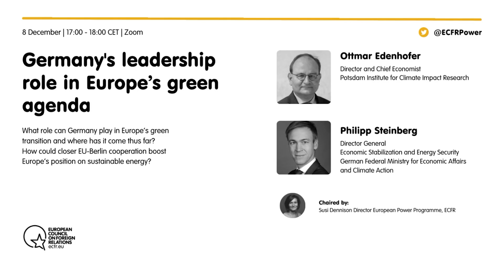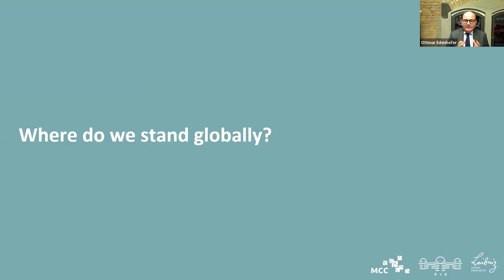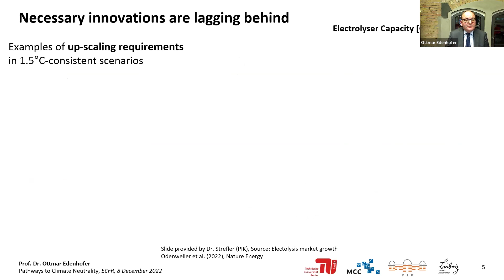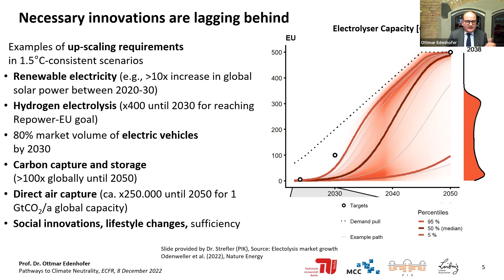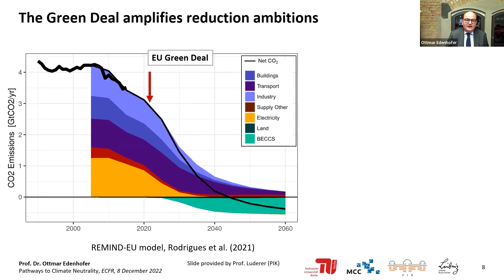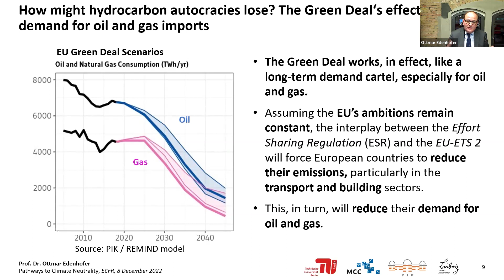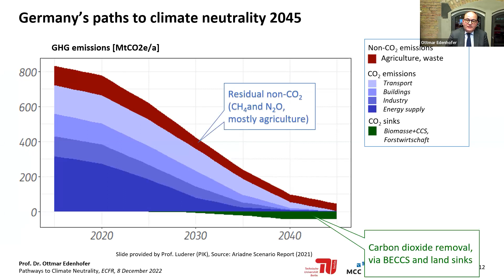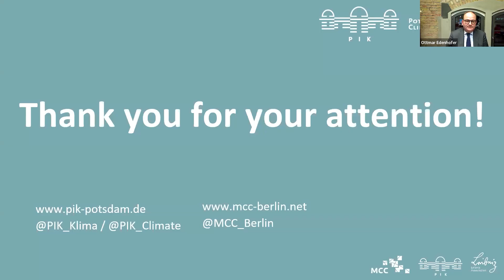Germany’s leadership role in Europe’s green agenda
The war in Ukraine has charted Europe on a new course to secure its energy supplies, at the same time it is fighting to drive forward its green transition. Germany is especially important in this grand challenge, being both the biggest industrial economy and importer of natural gas. With its new government facing a plethora of national and international challenges, it provides Europe also with the opportunity to take a leadership position in its green transition.

This public virtual event tried to answer the following questions:
-  What role can Germany play for Europe’s green transition and where has it come thus far?
- How do we get different societal groups to buy into the political agenda needed to keep Germany on track for its climate ambitions?
- How could closer EU-Berlin cooperation boost Europe’s position on sustainable energy?
- How can Germany be an impactful European leader in multilateral efforts on climate?

With:
- Ottmar Edenhofer, Director and Chief Economist, Potsdam Institute for Climate Impact Research
- Philipp Steinberg, Director General, Economic Stabilization and Energy Security, German Federal Ministry for Economic Affairs and Climate Action

Chaired by:
Susi Dennison, Director of the European Power Programme, ECFR